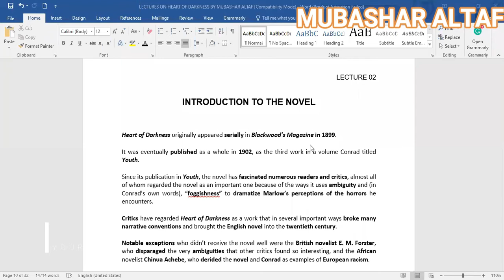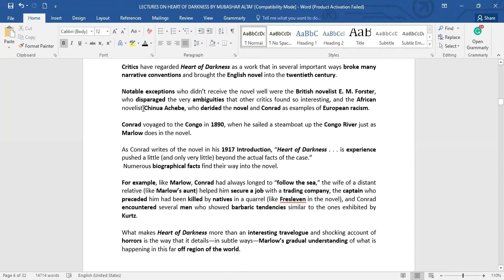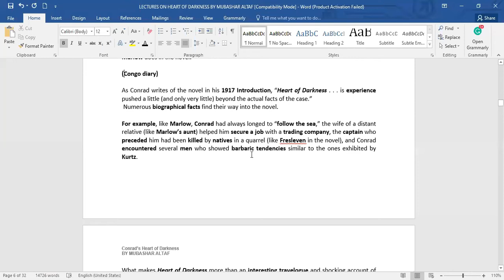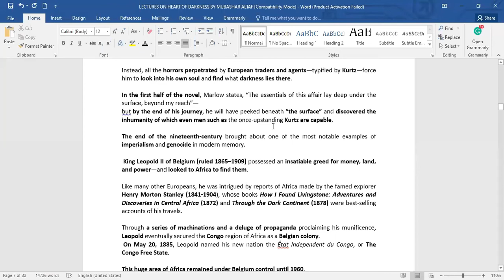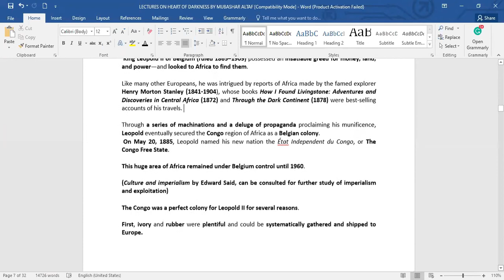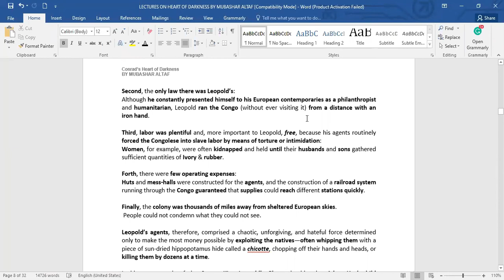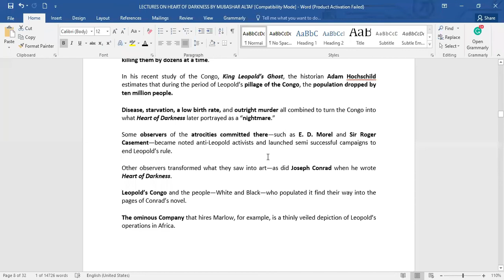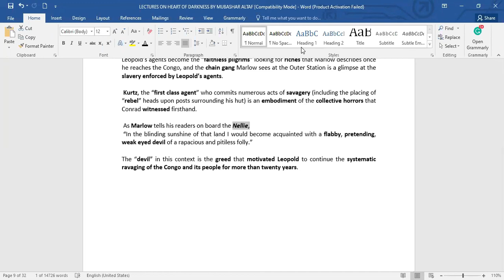HEART OF DARKNESS PART 02 || INTRODUCTION TO THE NOVEL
IT IS 2ND LECTURE ON HEART OF DARKNESS BY JOSEPH CONRAD
IN THIS PART WE COVER THE MAIN INCIDENTS IN PART ONE OF THE NOVEL
LECTURE BY MUBASHAR ALTAF

LECTURE 02

INTRODUCTION TO THE NOVEL

Heart of Darkness originally appeared serially in Blackwood’s Magazine in 1899.

It was eventually published as a whole in 1902, as the third work in a volume Conrad titled Youth.

Since its publication in Youth, the novel has fascinated numerous readers and critics, almost all of whom regarded the novel as an important one because of the ways it uses ambiguity and (in Conrad’s own words), “foggishness” to dramatize Marlow’s perceptions of the horrors he encounters.

Critics have regarded Heart of Darkness as a work that in several important ways broke many narrative conventions and brought the English novel into the twentieth century.

Notable exceptions who didn’t receive the novel well were the British novelist E. M. Forster, who disparaged the very ambiguities that other critics found so interesting, and the African novelist Chinua Achebe, who derided the novel and Conrad as examples of European racism.

Conrad voyaged to the Congo in 1890, when he sailed a steamboat up the Congo River just as Marlow does in the novel.

As Conrad writes of the novel in his 1917 Introduction, “Heart of Darkness . . . is experience pushed a little (and only very little) beyond the actual facts of the case.”
 Numerous biographical facts find their way into the novel.

For example, like Marlow, Conrad had always longed to “follow the sea,” the wife of a distant relative (like Marlow’s aunt) helped him secure a job with a trading company, the captain who preceded him had been killed by natives in a quarrel (like Fresleven in the novel), and Conrad encountered several men who showed barbaric tendencies similar to the ones exhibited by Kurtz.

What makes Heart of Darkness more than an interesting travelogue and shocking account of horrors is the way that it details—in subtle ways—Marlow’s gradual understanding of what is happening in this far off region of the world.